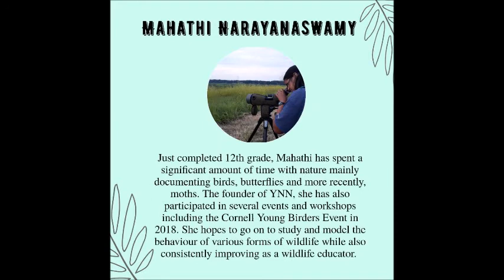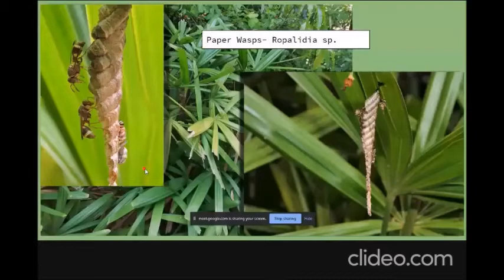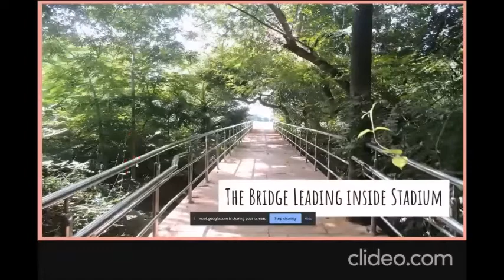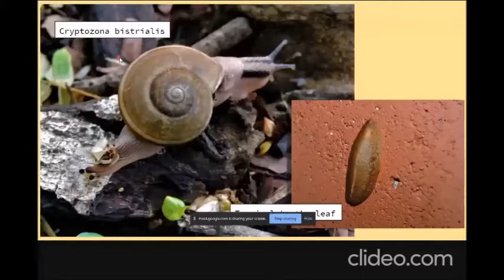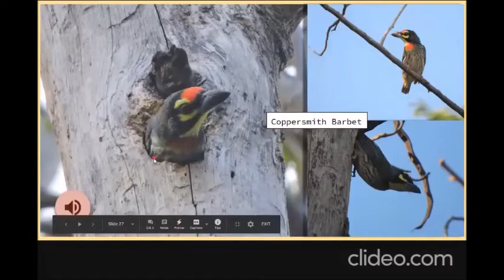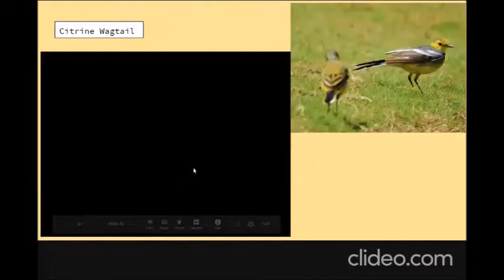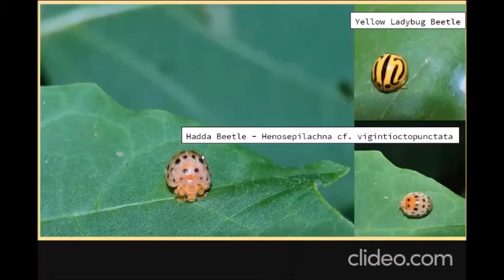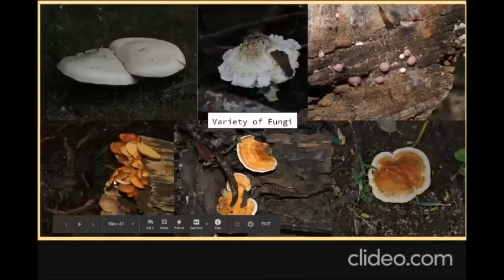A Virtual Walk through 5 hotspots in Chennai Session 5- IIT Madras by Mahathi Narayanaswamy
Mahathi Narayanaswamy walks us through some of the wildlife of Indian Institute of Technology(IIT) Madras and some of the places within the campus where they can be seen.

Session was organised in collaboration with Stella Maris Enviro Club